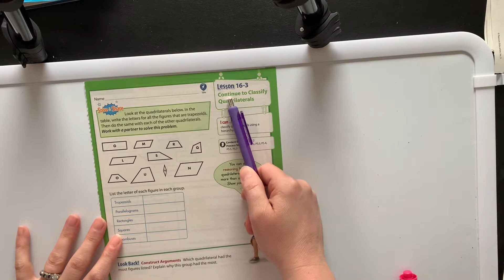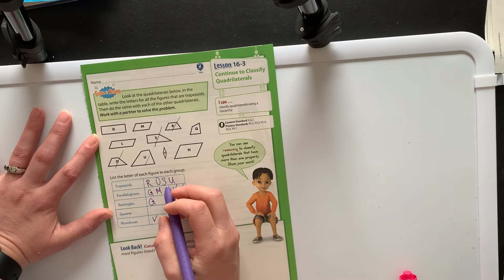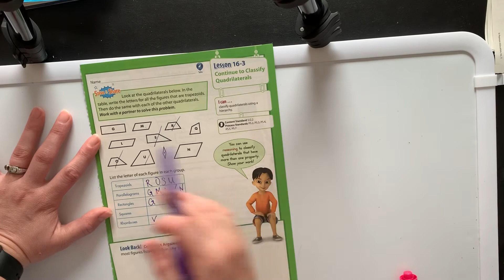16-3, EnVision Math 2.0, 5th Grade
Very basic instruction on classifying quadrilaterals